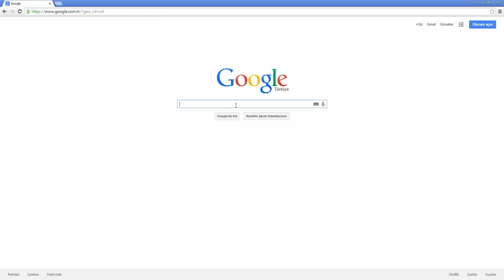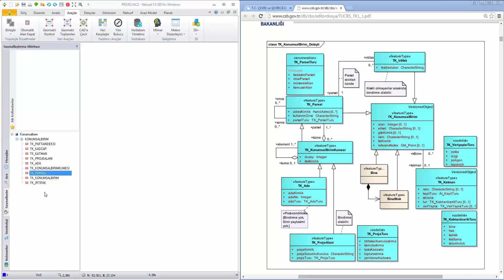TUCBS | NETCAD 7 YENİLİKLERİ